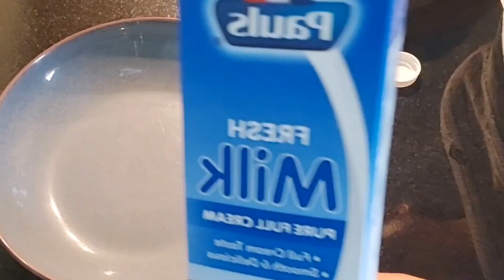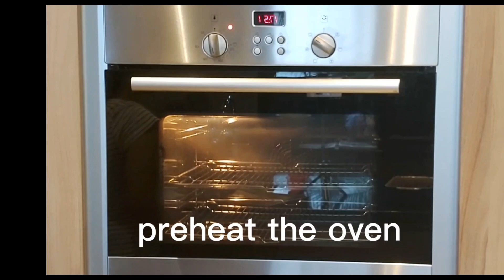RECIPE FOR CHICKEN SCHNITZEL | IYACHE & MOM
How to cook Chicken Schnitzel
Hello mga friends! Kung bago ka sa channel ko at sa mga old friends ko WELCOME BACK!
Iyache & Mom